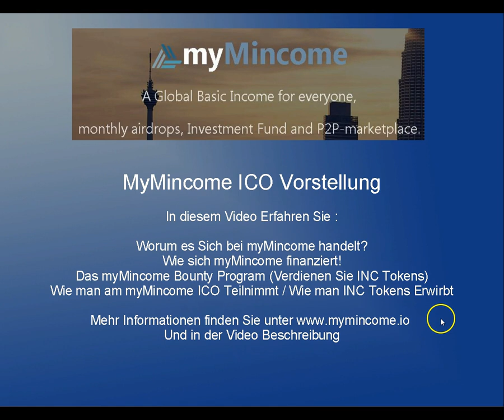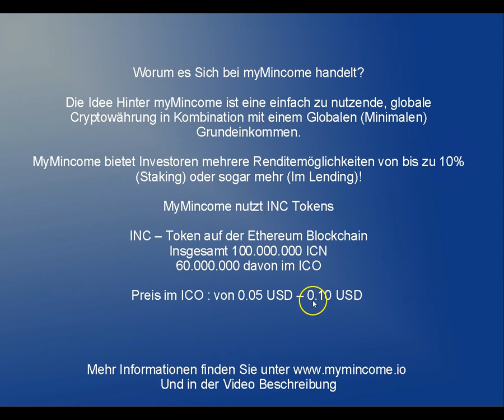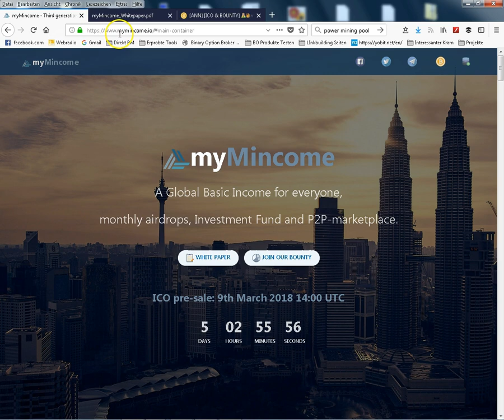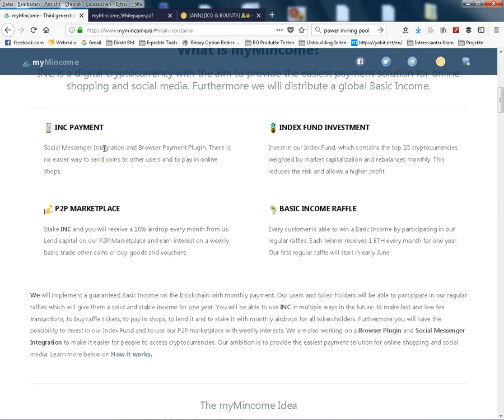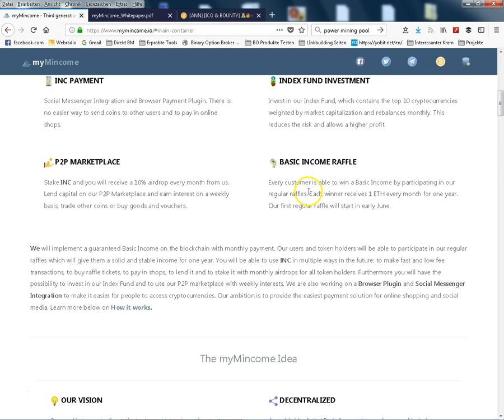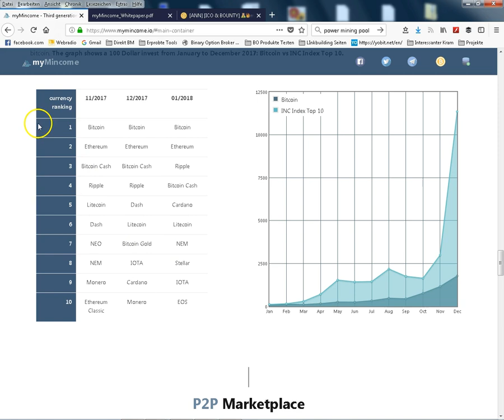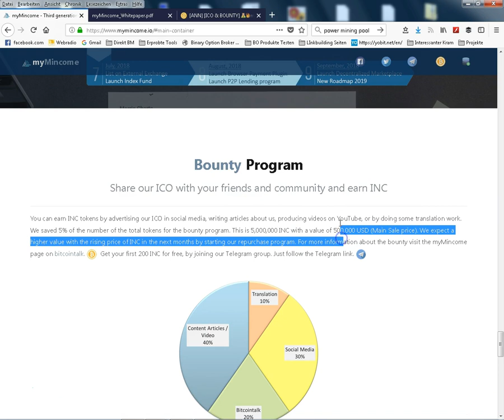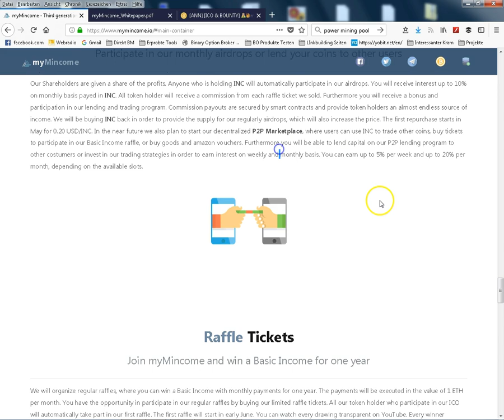MyMincome ICO - Einfach bezahlen und Grundeinkommen Verdienen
Bei dem MyMincome ICO handelte es sich um ein ein System das auf der Ethereum Blockchain läuft, einfach Möglichkeiten bietet, mit Krypto-Währungen zu bezahlen und Investoren ein Grundgehalt sichern soll. Neben 3 verschiedenen Möglichkeiten, seine Tokens anzulegen, git es noch die Möglichkeit an einer Lotterie Teilzunehmen und 1 Jahr Grundgehalt zu gewinnen!

Das ICO startet am 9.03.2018 und geht bis Ende März! Der Preis der INC Tokens steigt von anfänglich 0.05 USD auf 0.1 USD innerhalb des ICO Sales!

Verpassen Sie nicht diese Gelgenheit mit dem MyMincome ICO ein autonomes Grundeinkommen aufzubauen